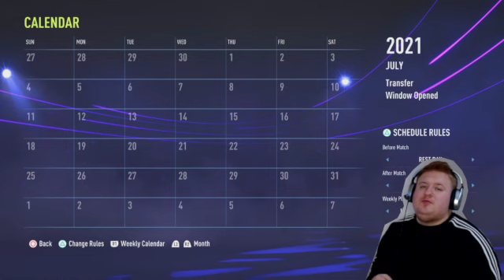FIFA 22 career mode gameplay episode 2